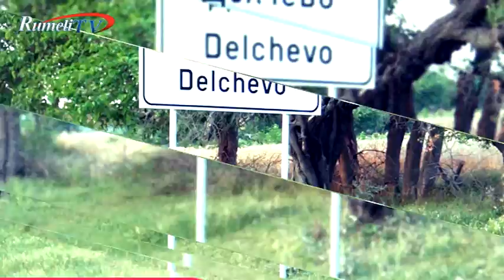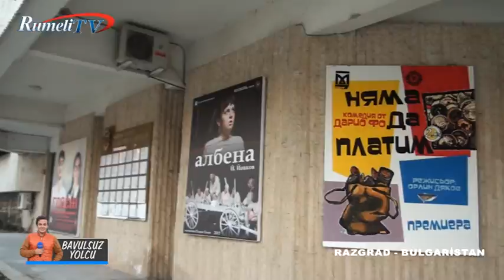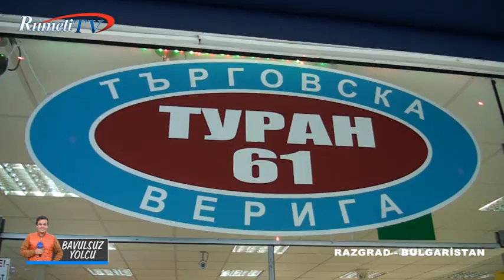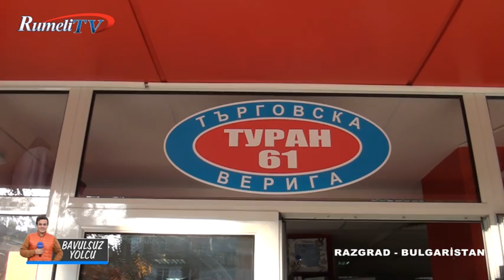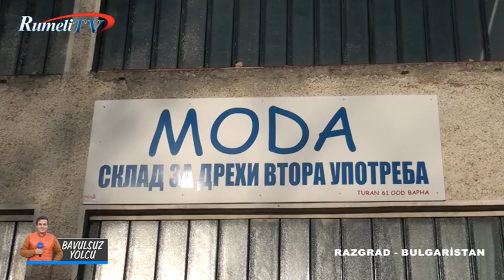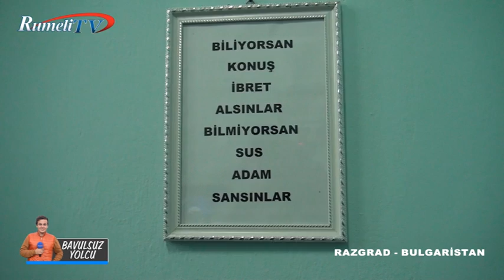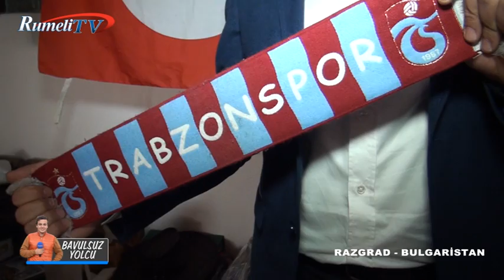Bavulsuz Yolcu - Razgrad Bulgaristan (29.11.2015)